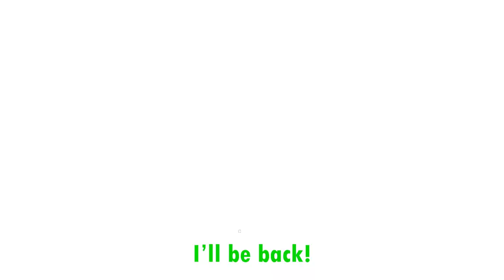Playtime With Percy Part 3 || Best Pals Forever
So, my Pal Percy went crazy and is hunting me down. I honestly have no words except enjoy this video. No poodle pals in the thumbnail cause I killed them all. :)

Playtime With Percy's YT Channel:  @FazieFunbear ​